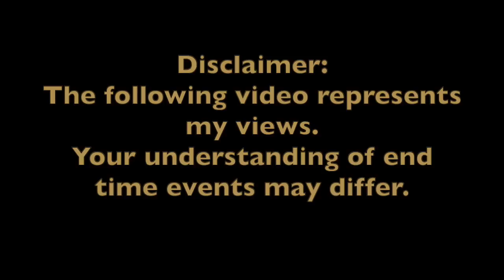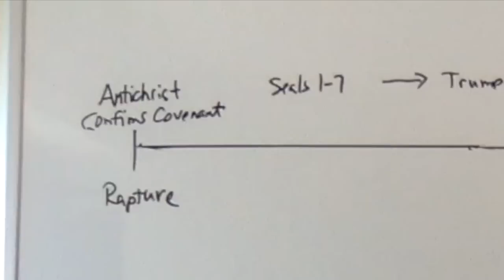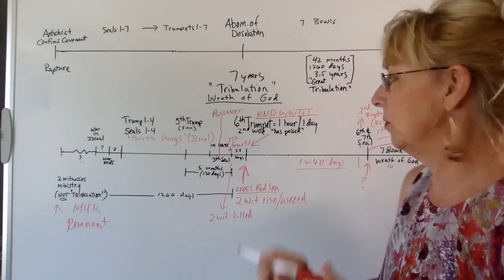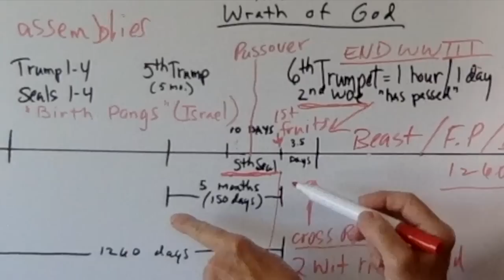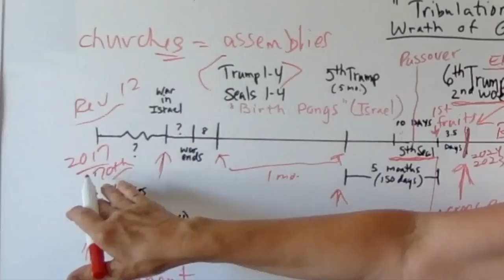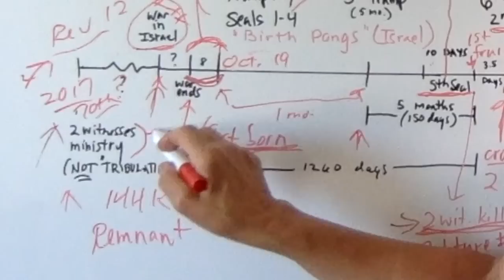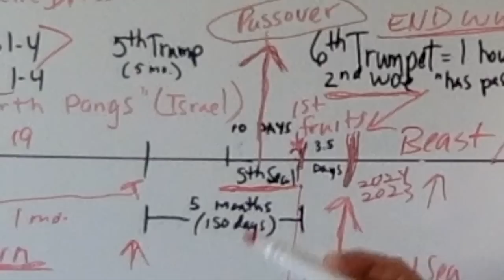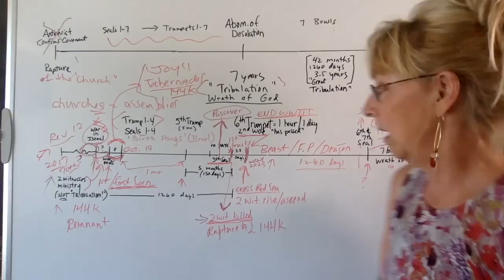Going from bad to worse...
This video has it all...the good news..the bad news...and a timeline. Jesus is coming...soon!